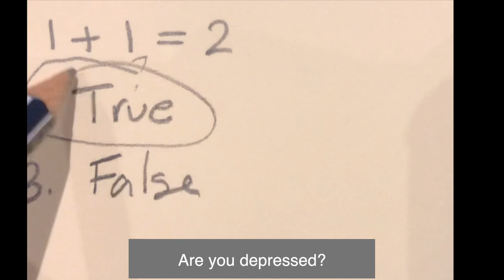Assumptions about Selective High Schools (Suzanne Cory)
Time Stamps
0:00 Intro
0:13 Everyone is a try hard?
0:40 There is no white people at the school?
1:16 No highschool relationships?
1:58 Teachers are very strict?
2:25 Everyone wants to be a doctor?
3:00 Every one has a tutor?
3:30 Are you depressed?
4:17 Sub on yt?
4:47 Bloopers

Hey my name is Arnav, and I am 17 years old brown kid from Australia, who is starting a Youtube channel. I will try to share as many of my future experiences with my life whether that is with my school journey as I navigate my way through the momentous adventure of my last two years of High School, or with my external hobbies such as photography, cricket, and reading. If any of that seems interesting and join the ride, and let's find out what the future holds for me together.